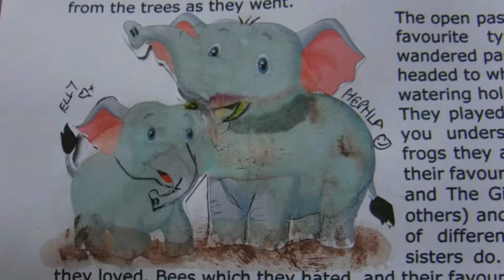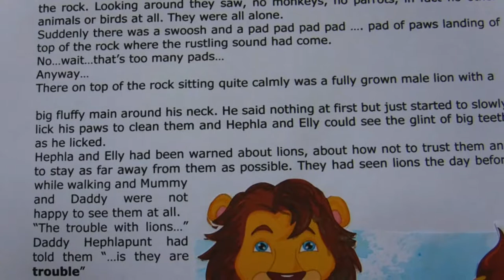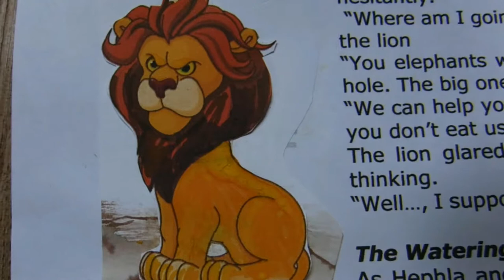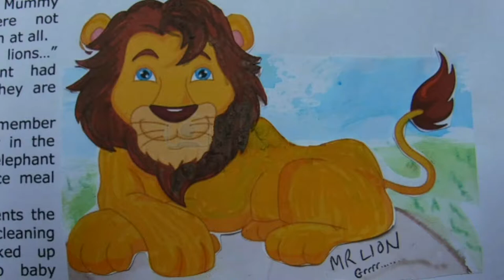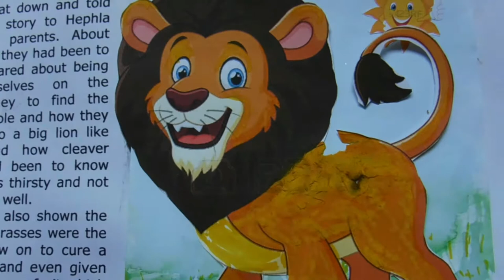A Hephlapunt story: The Trouble with Lions Part 2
A short story written and told by John M Nuttall.
Filmed in and around Marikina City, Metro Manila, Philippines between October and December 2017